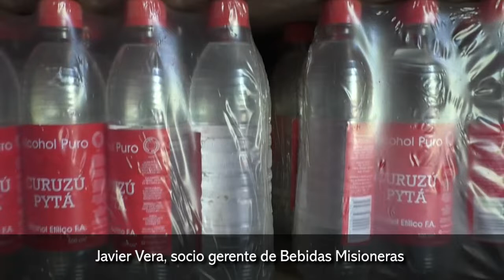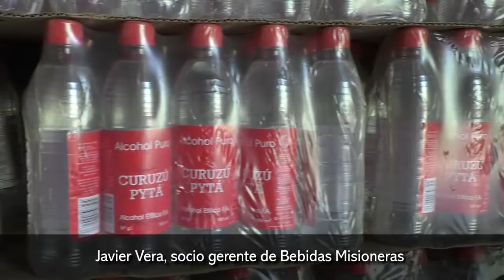La única fraccionadora de bebidas alcohólicas de Misiones distribuyó 15 mil litros de alcohol puro